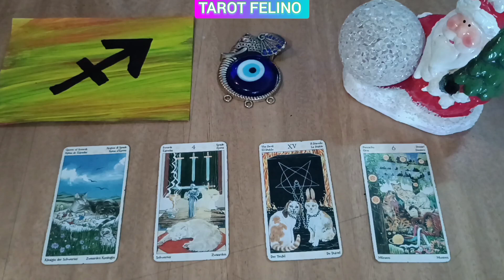♐ SAGITARIO, NI TU PODRAS EVITAR ESTA CONEXION DIVINA! PERO HAY ALGO MAS!